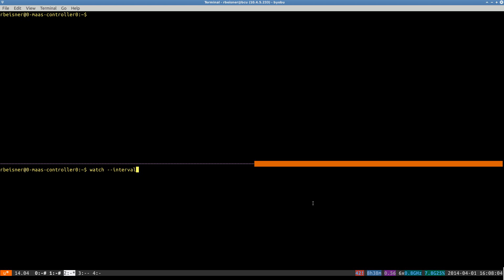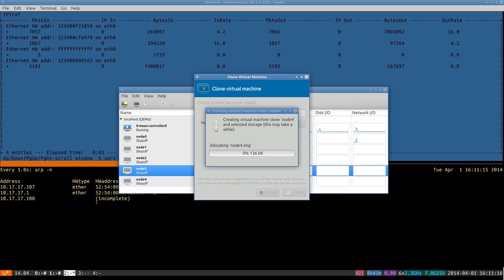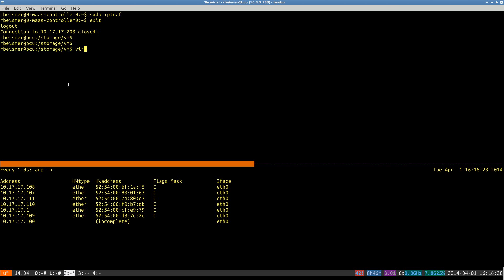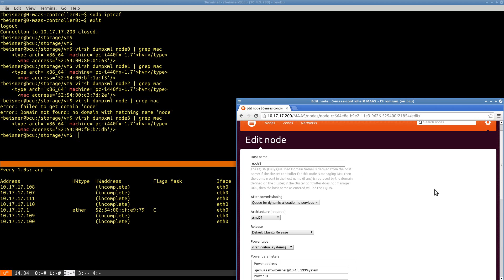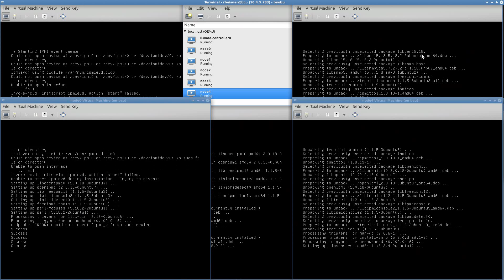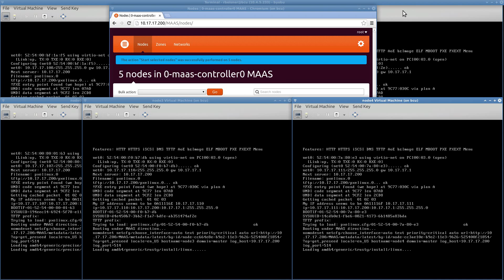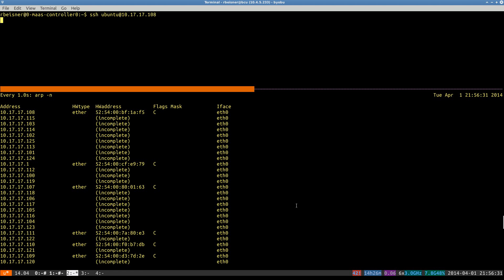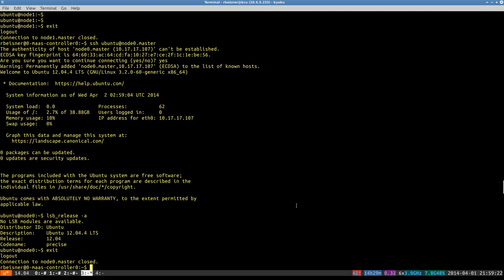Part 4: Testing MAAS in a Virtual Network on Ubuntu Trusty LTS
Here we enlist, commission and log into 5 MAAS nodes as virtual machines. (Catch this whole series

Create virtual machines as MAAS nodes using KVM, libvirt & virt-manager.  Clone a VM to create 5 MAAS virtual machine nodes (1 Precise node and 4 Trusty nodeS). Enlist new VMs as MAAS nodes using pxe boot without Ubuntu ISO installation media.  Set up SSH keys and configure the MAAS power type to control VM power state via virsh / qemu.  We also cover a few tools such as virt-top, arp, dig and the qemu xml dump to examine and explore the environment.

Finally, confirm MAAS DNS resolution, ssh key injection, and ssh access to each of the 5 new MAAS nodes.